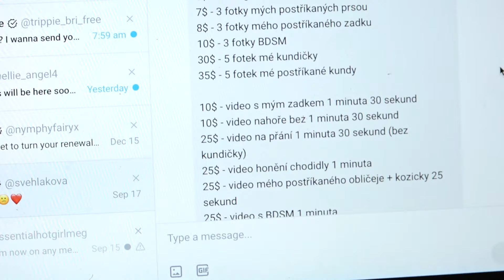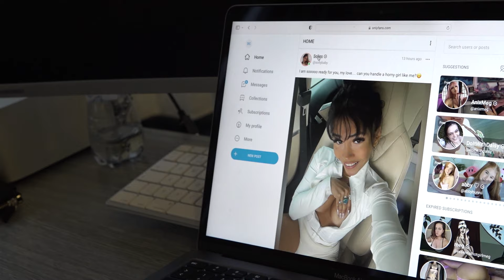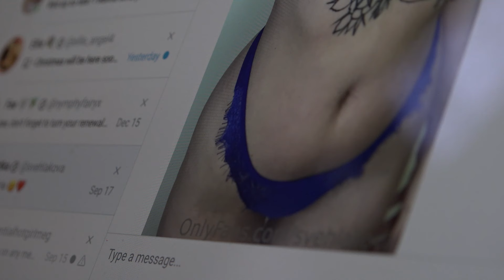Onlyfans přináší nejen erotiku a porno, ale taky nové možnosti, jak si vydělat | TV reportáž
Vyrobili studenti Publicistiky z dílny Televizní reportáž.
Redaktorka: Sára Zámečníková
Produkce: Kateřina Pecková
Kamera/Střih: Marie Nováková